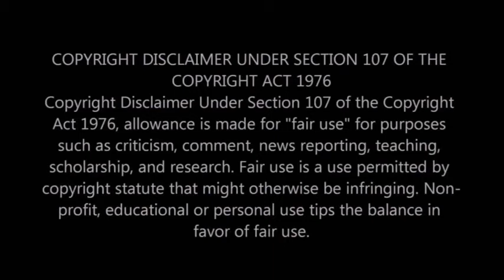SOLO A Star Wars Story Trailer Review